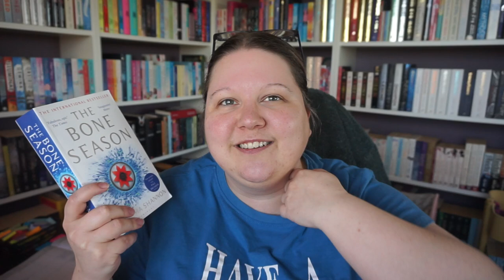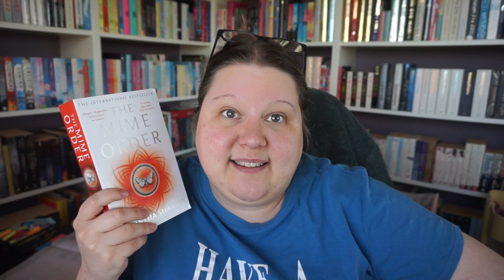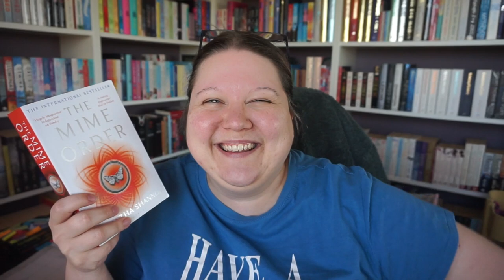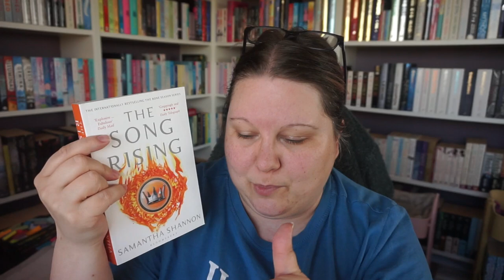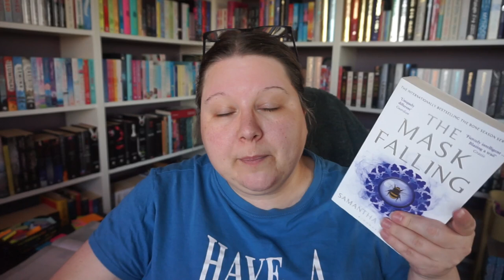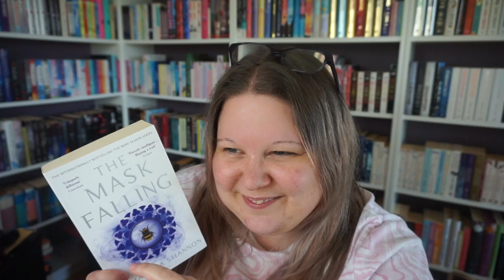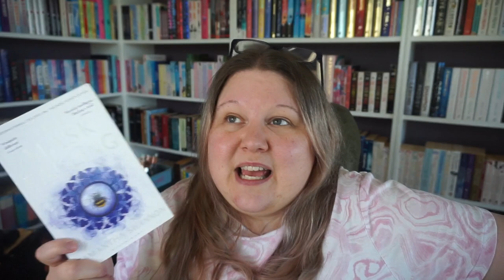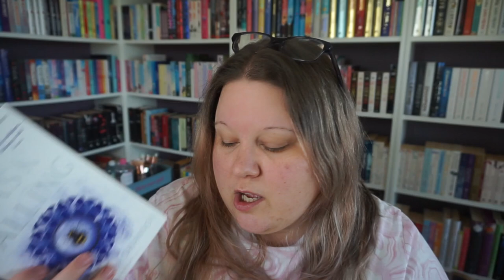series update: THE BONE SEASON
Books mentioned:
The Bone Season
The Pale Dreamer
The Mime Order
On The Merrits Of Unnaturalness
The Song Rising
The Dawn Chorus
The Mask Falling
all by Samantha Shannon